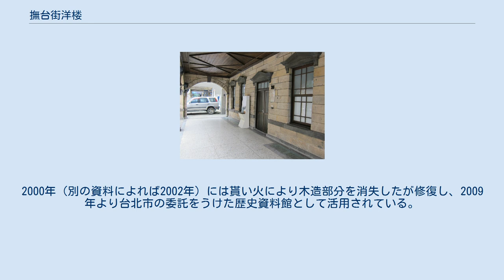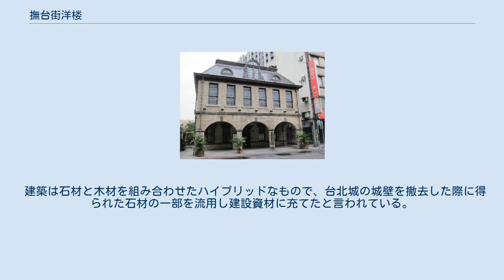撫台街洋楼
ファサード。
 ポーチ（亭仔脚、騎楼という）の内側。
木構造も見える。
 撫台街洋楼（撫臺街洋樓、ぶたいがいようろう）は、台北市内中正区に建つ洋館 。
北門にほど近い。
日本統治時代の民間の店舗建築としては最初期のものとして分類され、台北市定の古跡として認定されている。
名称の洋樓は洋館の意で、撫台街は建設当時のこの辺りの街区の呼び名である。
 日本統治時代のおそらく1910年に、合資会社高石組の社屋として竣工した。
その後、1940年創設の酒造および酒類の貿易も手がける佐土原商事株式会社がこの建物を所有したようで、1941年の資料において佐土原商事株式会社の社名が記載されているとのことである。
一方で西日本新聞の報道によれば1930年代には佐土原商会の社屋になったとされている。
いずれにしても1940年ごろには高石家の高石組の手を離れたと見られており、1945年の終戦後は、人民導報社の所有、そして中華民国による接収、管理を経て民間へ払い下げられ漢方医学の診療所となっていた。
1997年には市の古跡認定を受けた。
2000年（別の資料によれば2002年）には貰い火により木造部分を消失したが修復し、2009年より台北市の委託をうけた歴史資料館として活用されている。
運営者は「高石氏の関係者がいれば、ぜひ招きたい。高石氏や高石組に関する資料があれば、日台交流の象徴として後世に伝えていきたい」としていた。
2010年7月には高石家の遺族を招待し、式典が行われた。
 建築は石材と木材を組み合わせたハイブリッドなもので、台北城の城壁を撤去した際に得られた石材の一部を流用し建設資材に充てたと言われている。